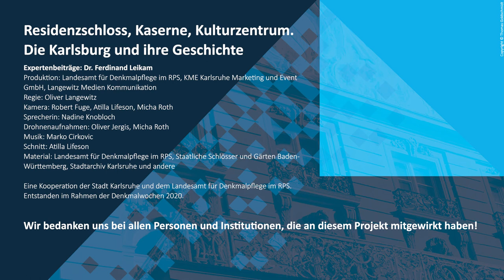Residenzschloss, Kaserne, Kulturzentrum. Die Karlsburg und ihre Geschichte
Durlach erlebte eine Blütezeit ab 1565, als Markgraf Karl II. seine Residenz hierher verlegte. Karl II. baute die Karlsburg auf dem Areal eines ehemaligen Jagdschlosses der markgräflichen Familie außerhalb der ursprünglichen Stadtmauer. Sie befindet sich mitten im Zentrum von Durlach.

Der heute noch erhaltene Bau wurde im 18. Jahrhun­dert nach Plänen des Archi­tek­ten Domenico Egidio Rossi errichtet und in den 1980er Jahren grund­le­gend saniert.